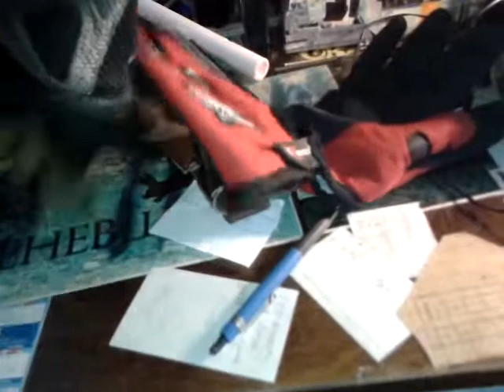сравнение двух пар велосипедных перчаток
немного про велоперчатки решил рассказать, показать, чем отличаются хорошие от дешевых.